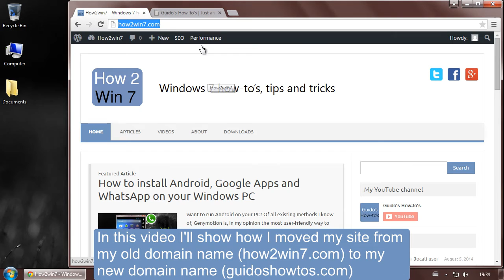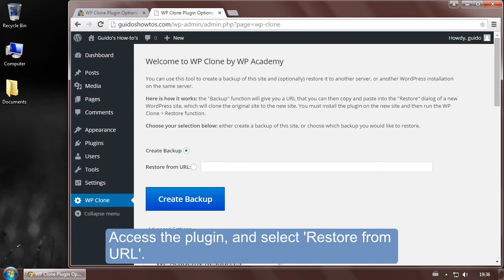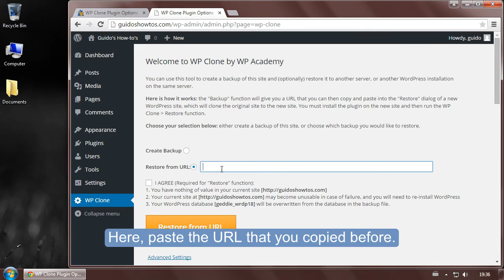Move a WordPress Website to a new domain with WP Clone (quick and easy!)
Annotations:

In this video I'll show how I moved my site from
my old domain name (how2win7.com) to my

On your old domain name, go to your
WordPress dashboard, click 'Plugins', and then
'Add New'.

Search for "WP clone".

Click 'Install Now' for the plugin "WP Clone by
WP Academy".

Click 'Activate plugin'.

You can access this plugin by clicking 'WP
clone' in the sidebar.

Click 'Create Backup'.

Click 'OK'.

The plugin has now made backup of your site as
a .zip file. Copy the link with the backup file
location.

Go to your new website domain, and also install
WP clone there (same procedure as before)

Access the plugin, and select 'Restore from
URL'.

Here, paste the URL that you copied before.

Check the checkbox that says 'I AGREE', and
click 'Restore from URL'.

Click 'OK'.

Done! You now have your website on the new
domain name.